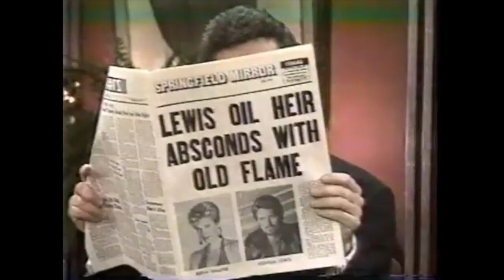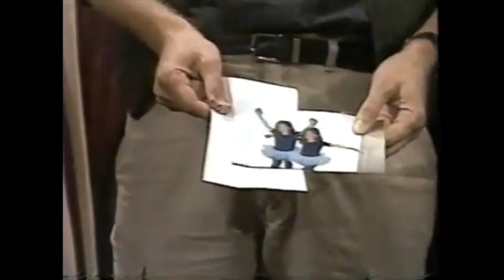Guiding Light: November 1st, 1988 (Full Episode)